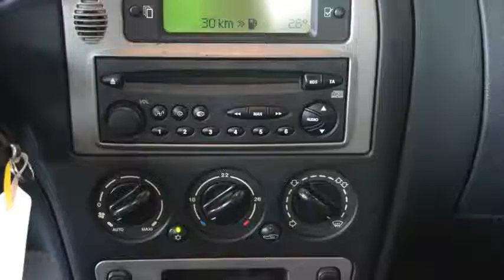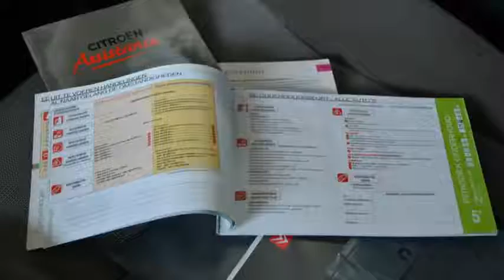Citroën Xsara Break 1.6i-16V Différence2 Airco Inruil mogelijk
73-PB-ZJ 231.714 km
  Prijs:     € 1.448
  Merk:     Citroën
  Model:     Xsara
  Type:     Break 1.6i-16V Différence2 Airco Inruil mogelijk
  Carrosserievorm:     Stationwagon (5 drs)
  Bouwjaar:     2004
  Transmissie:     handgeschakeld
  Kleur:     Beige metallic
  BTW/Marge:     marge
  Brandstof:     benzine
  Energielabel:

Accessoires
* 3e remlicht
* ABS
* Airbag bestuurder
* Airbag passagier
* Airco
* Bestuurdersstoel met verstelbare zithoogte
* Boordcomputer
* Cruise control
* Deelbare achterbank (ongelijke delen)
* EBD
* Hoofd-airbags voor
* Hoofdsteunen achter
* Hoofdsteunen voor en achter
* Metallic lak
* Middenarmsteun voor
* Mistlampen voor
* Multifunctioneel stuurwiel
* Radio/CD speler
* Ramen voor elektrisch bedienbaar
* Ruitenwisser achter
* Side-airbags voor
* Startonderbreker
* Stuurbekrachtiging
* Trekhaak

Een nette, goed rijdende auto doe wordt geleverd met een nieuwe APK.
7825 XE EMMEN (rondweg)